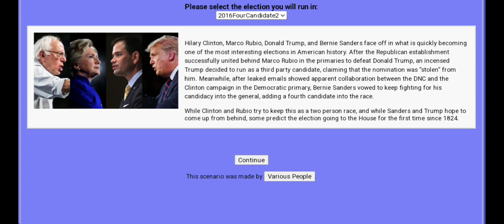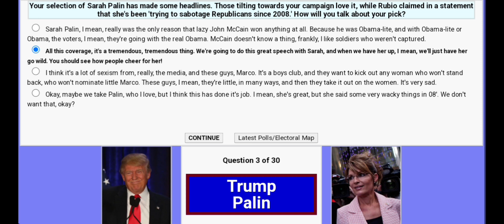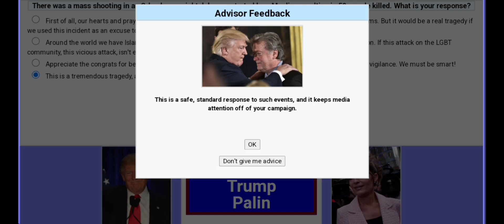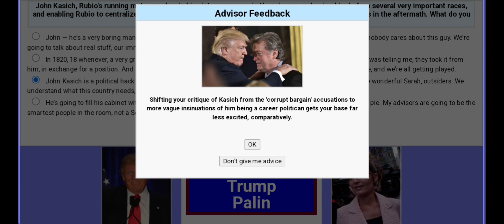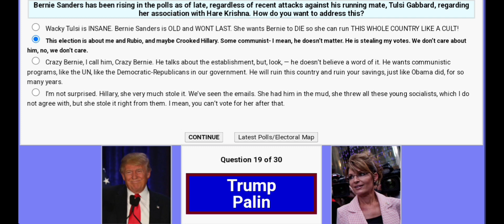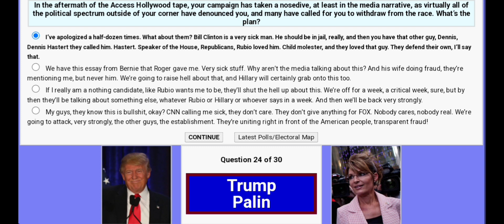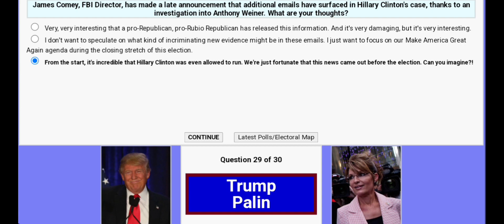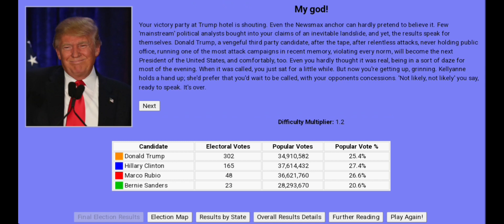Breaking the System - New Campaign Trail Playthrough